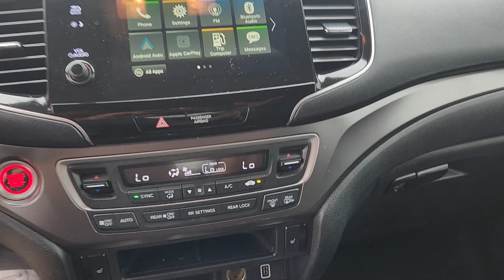Willie 2021 Honda Pilot Clark Yoder